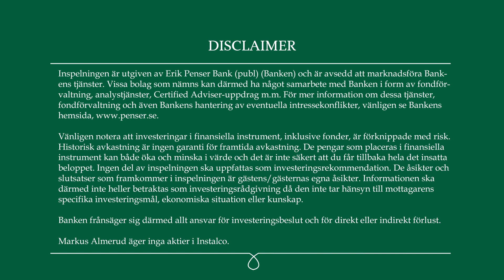Instalco - Fortsatt starka marknader och marginalexpansion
Aktieanalytiker Markus Almerud intervjuar Robin Boheman, VD på Instalco, efter publiceringen av deras Q1-rapport. De diskuterar marknaderna, de positiva signalerna i Finland, fastpriskontraktens påverkan, tillväxten i industri, den höga förvärvsaktiviteten samt vad som drev marginalexpansionen i kvartalet. Slutligen diskuterar de fokus för resten av året.